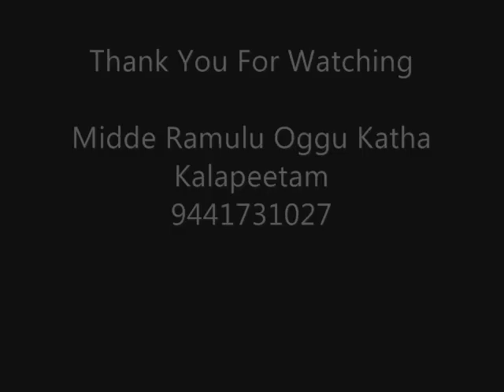GANESH SONG -MIDDE RAMULU OGGU KATHA Ganesh Songs2024|మిద్దె రాములు నోట గణపతి పాట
Ganesh Song Singer Midde Ramulu
జాతీయ అంతర్జాతీయ ఒగ్గు కథ కళాకారులు స్వర్గీయ మిద్దె రాములు గారు ఆలపించిన గణపతి పాట ఒగ్గు కథ బాణీలో మీ కోసం వినాయక చవితి సందర్భంగా.

మిద్దె రాములు కళాపీటం
మిద్దె వినీత్